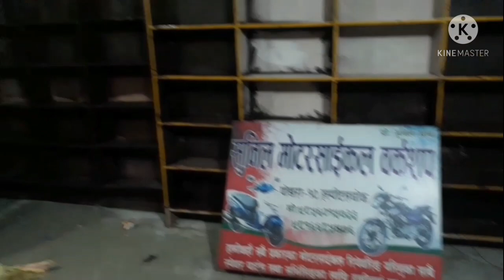hoina aja date kati ? mukbang tuna ra chiply venti sanga bhat..